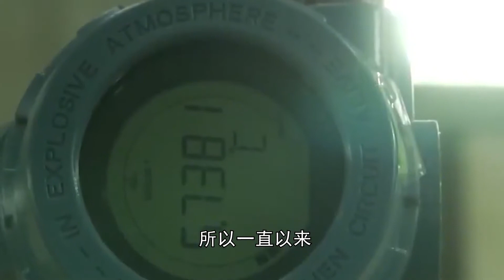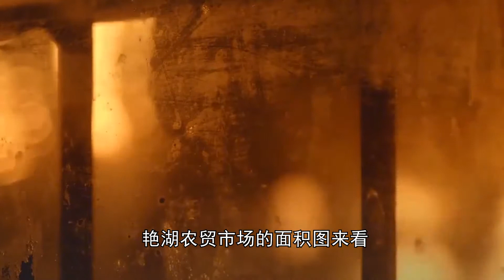天然气爆炸有多可怕？威力不弱于炸药库，它到底是怎么发生的？